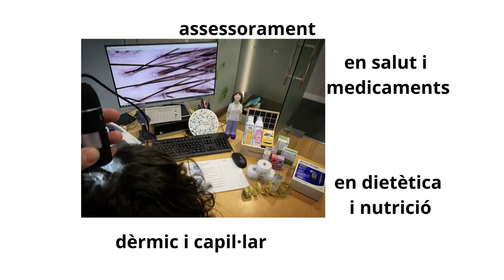Botigueja a Comerç Ral i ves a la Farmàcia Olivet de Granollers